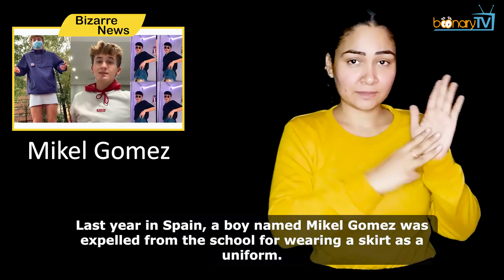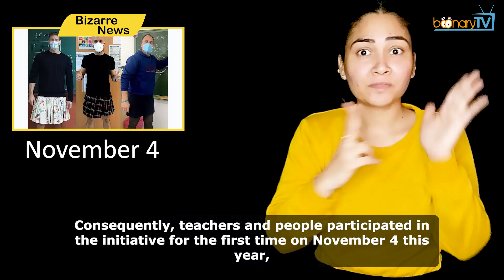No. 264, Bizarre News : School boys wear skirts as uniform. (ISL)